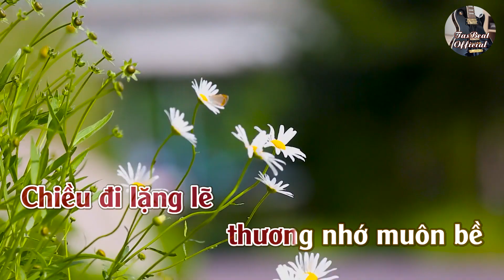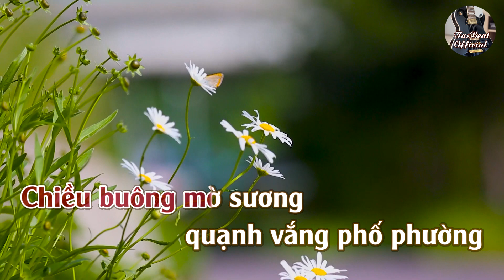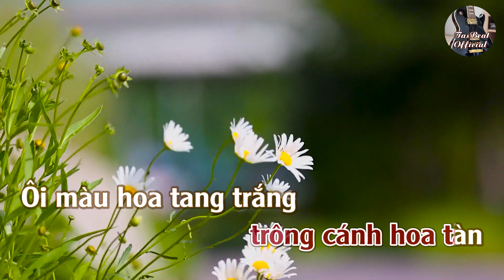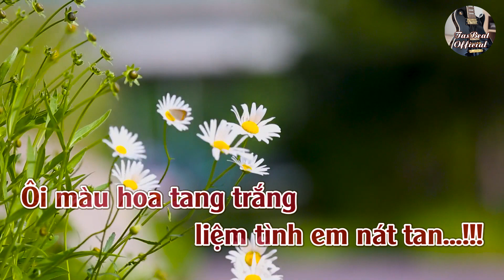Karaoke Chiều Tưởng Nhớ Tone Nữ Trầm | TAS BEAT